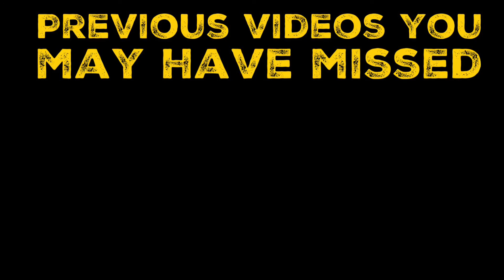WWE SummerSlam 2017 Predictions